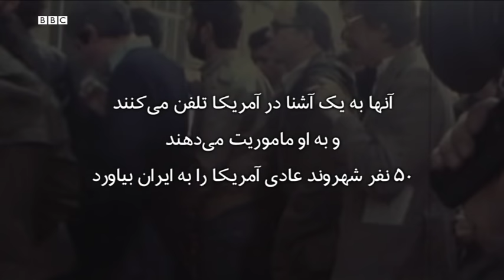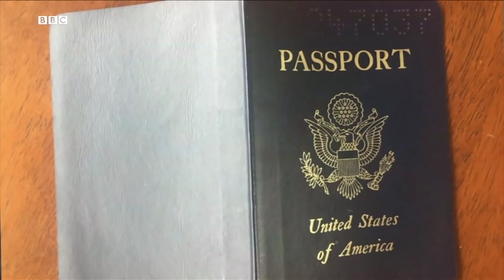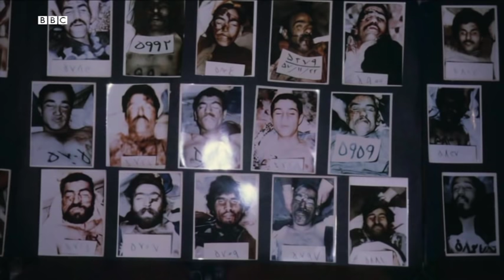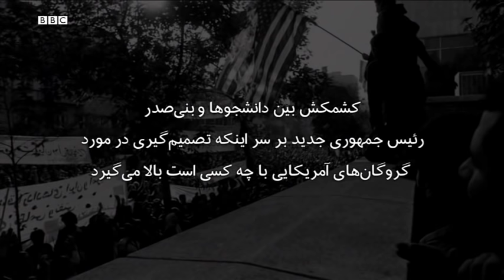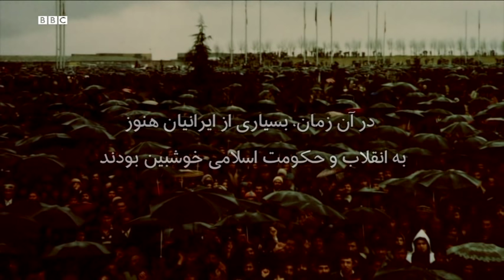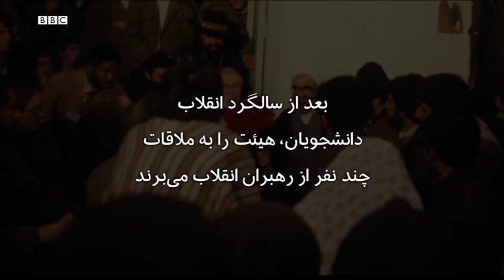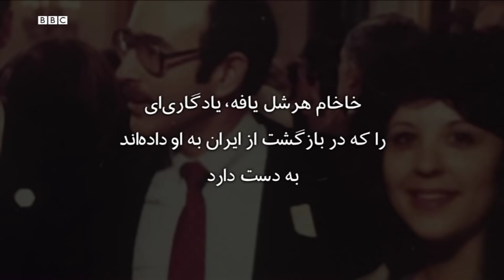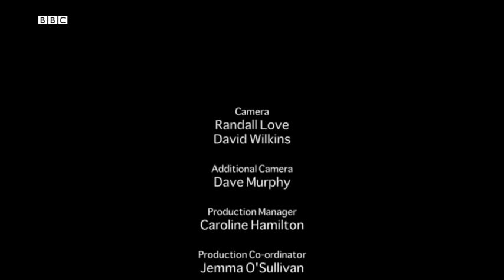تلفنی از گروگان گیران- مستند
چهل سال پیش داستان گروگانگیری دانشجویان ایرانی در سفارت امریکا در تهران،‌ جهان را شوکه کرد. مردم آمریکا از نزدیک این وقایع را از تلویزیون نگاه می‌کردند. اما در خلال این حوادث،‌ رویدادی همچنان ناگفته مانده. گروگان‌گیران در تهران برای آنکه پیامشان به صورت مستقیم به مردم آمریکا برسد،‌۵۰ نفر از مردم عادی امریکا را به ایران دعوت کردند تا از نزدیک شاهد خواسته‌های مردم ایران باشند. این اقدام برای طرف امریکایی بسیار پرخطر بود اما برای نجات گروگانها این سفر انجام شد. ۴۰ سال بعد از این واقعه، در این مستند با گروگانگیران و بازدیدکننده های امریکایی گفت و گو شده.